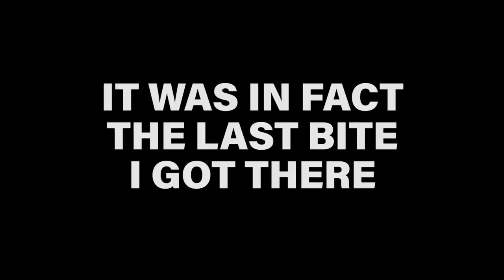Winter Bass Fishing MYTHS To AVOID! (Catch Fish When It's COLD)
In this video, I break down some of the most common Winter Bass Fishing MYTHS so that YOU GUYS don't make these mistakes on your fishing expeditions this winter! It's cold out there, but don't get discouraged, there is still plenty to learn and grow as a bass angler, so SUBSCRIBE to this channel if you want to advance in your skills!

Time Stamps:
0:00 - Welcome!
1:51 - Myth 1
4:54 - 2 Important Things
5:33 - Myth 2
7:01 - Myth 3
8:38 - When Bottom Baits Excel
9:08 - Winter Tip 1
10:31 - Winter Tip 2
12:01 - Winter Tip 3
13:42 - Fish Catching